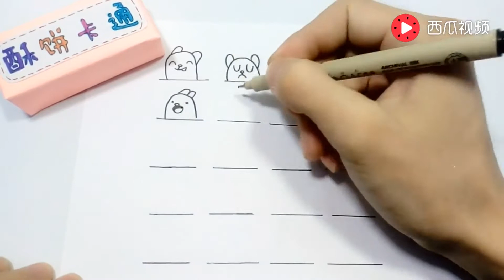【酥饼卡通】儿童简笔画，教孩子的简笔画入门教程视频，各种简单的表情画法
► 酥饼卡通,大全 ,酥饼卡通高清视频,张纸手绘刺客伍六七,手绘插画,酥饼卡通贴纸
►酥饼卡通发布的视频，本页面汇集、整理酥饼卡通在上发布的高清在线视频
❤ 歡迎在評論下方留言關注！